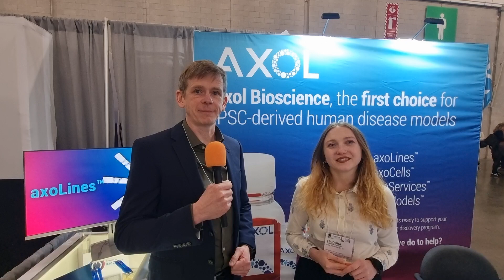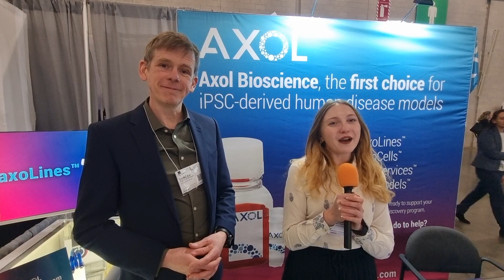S05E017 LiveWithChaudhrey with AXOL Bioscience Ltd.#224, at SLAS2024 Boston, Feb 5th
It was great to catch up with my good friends Duncan and Teo from AxolBioscience, at SLAS, yesterday to learn how they can help to unlock the benefits of iPSC technology at scale.

This week they are showcasing their ISO 9001-accredited manufacturing capabilities and discussing the importance of "functional QC" to enhance confidence in your model systems.

They are also presenting two posters on quality cellmanufacturing

📰 Poster 1: 𝐄𝐬𝐭𝐚𝐛𝐥𝐢𝐬𝐡𝐦𝐞𝐧𝐭 𝐨𝐟 𝐚 𝐪𝐮𝐚𝐥𝐢𝐭𝐲-𝐝𝐫𝐢𝐯𝐞𝐧 𝐦𝐚𝐧𝐮𝐟𝐚𝐜𝐭𝐮𝐫𝐢𝐧𝐠 𝐩𝐫𝐨𝐜𝐞𝐬𝐬 𝐭𝐨 𝐫𝐞𝐩𝐫𝐨𝐠𝐫𝐚𝐦 𝐡𝐮𝐦𝐚𝐧 𝐝𝐨𝐧𝐨𝐫 𝐦𝐚𝐭𝐞𝐫𝐢𝐚𝐥 𝐢𝐧𝐭𝐨 𝐡𝐮𝐦𝐚𝐧 𝐢𝐧𝐝𝐮𝐜𝐞𝐝 𝐩𝐥𝐮𝐫𝐢𝐩𝐨𝐭𝐞𝐧𝐭 𝐬𝐭𝐞𝐦 𝐜𝐞𝐥𝐥𝐬 (𝐢𝐏𝐒𝐂𝐬) 𝐭𝐨 𝐬𝐮𝐩𝐩𝐨𝐫𝐭 𝐝𝐫𝐮𝐠 𝐝𝐢𝐬𝐜𝐨𝐯𝐞𝐫𝐲

📰 Poster 2: 𝐃𝐢𝐟𝐟𝐞𝐫𝐞𝐧𝐭𝐢𝐚𝐭𝐢𝐨𝐧 𝐨𝐟 𝐦𝐮𝐥𝐭𝐢𝐩𝐥𝐞 𝐢𝐏𝐒𝐂 𝐥𝐢𝐧𝐞𝐬 𝐭𝐨 𝐝𝐢𝐟𝐟𝐞𝐫𝐞𝐧𝐭 𝐜𝐞𝐥𝐥 𝐭𝐲𝐩𝐞𝐬 𝐭𝐨 𝐞𝐧𝐚𝐛𝐥𝐞 𝐜𝐨𝐡𝐨𝐫𝐭 𝐚𝐧𝐚𝐥𝐲𝐬𝐢𝐬 𝐢𝐧 𝐧𝐞𝐮𝐫𝐨𝐝𝐞𝐠𝐞𝐧𝐞𝐫𝐚𝐭𝐢𝐨𝐧: 𝐜𝐡𝐚𝐥𝐥𝐞𝐧𝐠𝐞𝐬 𝐚𝐧𝐝 𝐥𝐞𝐚𝐫𝐧𝐢𝐧𝐠𝐬

Visit Booth #224 to learn more AND take part in their competition to win a teddy bear!

💻AXOL Bioscience Human iPSCs for better human disease models at www. axolbio.com